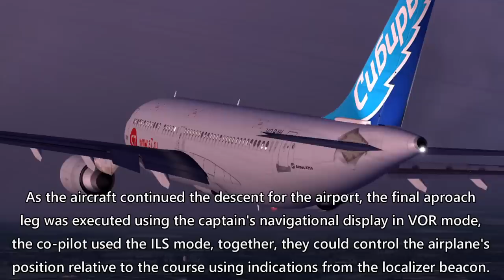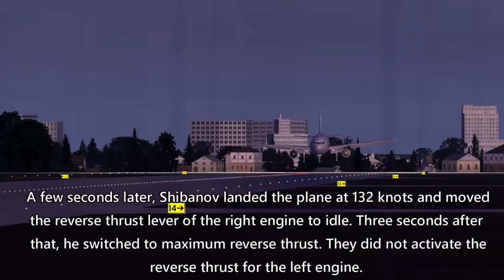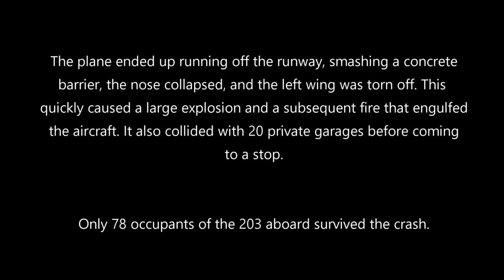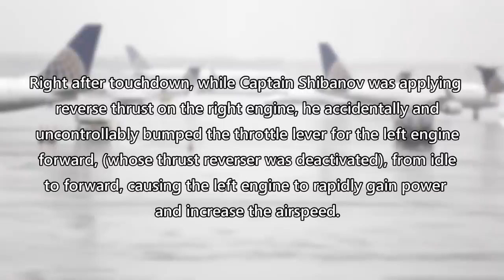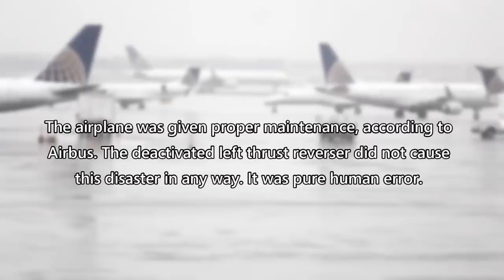"Thruster Pressure" (S7 Airlines Flight 778)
Hey guys! I'm trying to challenge myself to make as many videos as I can in these next few weeks, so, enjoy the onslaught of vids lol.

Link for the simulator

Sources:
Actual NTSB flight report files
Aviation Safety Network
David Gero’s “Aviation Disasters” Sixth Edition book

Any photos or video clips featured in this video are in the public domain/used with permission.

Computer Specs:
Processor: AMD Ryzen 3 2200G with Radeon Vega Graphics 3.50 GHz
RAM: 8.00 GB
System type: 64-bit operating system, x64-based processor
Edition: Windows 10 Home
Version: 2004

Other Specs:
Microsoft Flight Simulator X Steam Edition (used with permission via Microsoft Game Content Usage Rules)
Ezdok EZCA Camera 2.0
FS Recorder V.1.331
OBS Studio